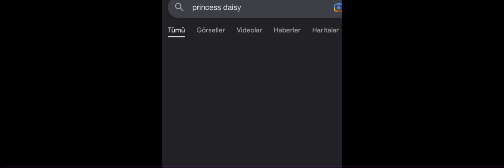Princess Daisy SUS Speedrun (world record)